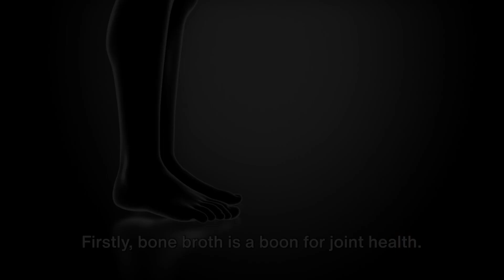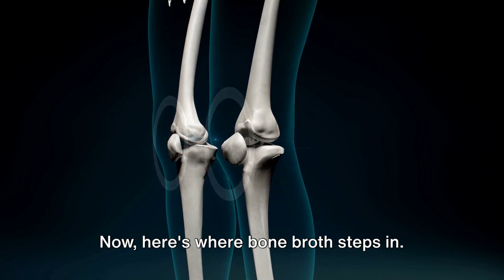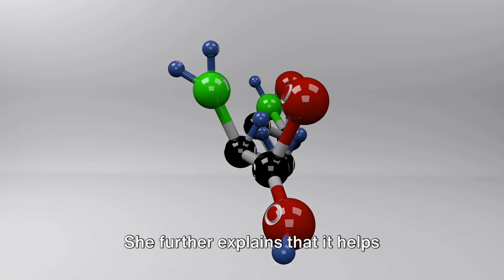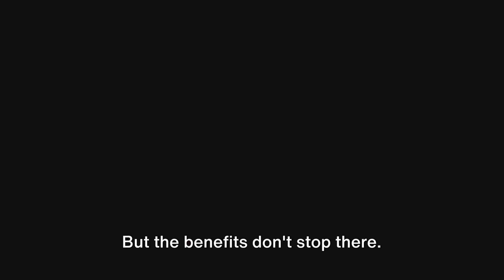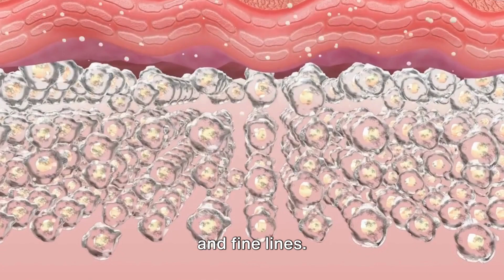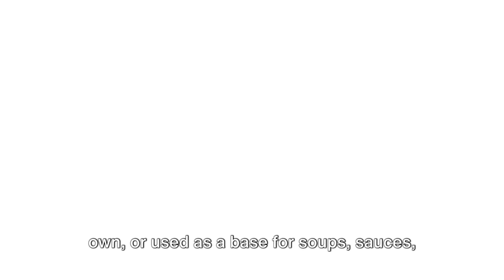The Surprising Health Benefits of Bone Broth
You've probably heard of bone broth before, but did you know about its surprising health benefits? In this video, we're going to be discussing seven great benefits of bone broth. Bone broth is a great way to improve your overall health and well-being and contains important compounds that can help you fight off health problems like arthritis, indigestion, and more.
If you're looking for a healthy and nutritious way to support your immune system, this video is for you as it reveals why bone broth is a valuable addition to your diet and shows you how to make it at home.

*If you're already part of our community, please know that we appreciate you and feel free to let us know in the comment section if you have any questions or if there is a particular topic you would like to hear about. We're happy to help! :-)